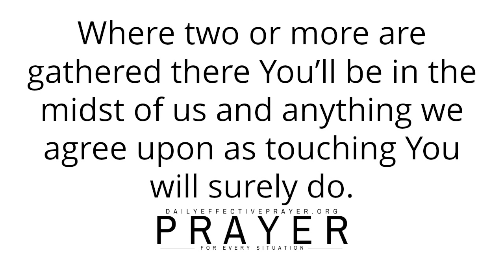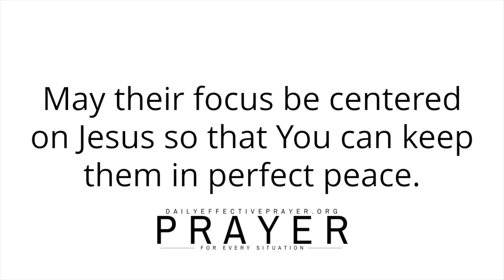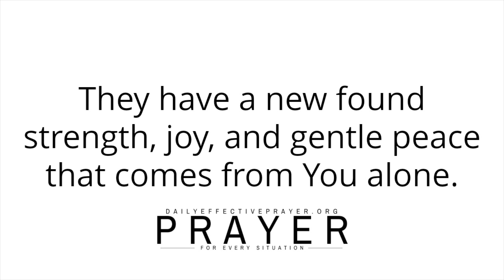When You Are Weak & Tired, God Is Your Strength | A Blessed Morning Prayer To Start The Day With God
All I ask you to do is to agree with me as I pray and we seek our Heavenly Father together in agreement.

Daily effective prayer changes things.

Control What You Can & Trust God With The Rest | A Blessed Morning Prayer To Begin Your Day

When Things Fall Apart, God Will Work It Out | A Daily Morning Prayer To Start Your Day With God